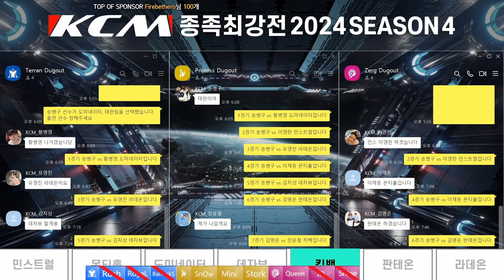KCM 2024 Season 4 Week 3 - Starcraft Broodwar